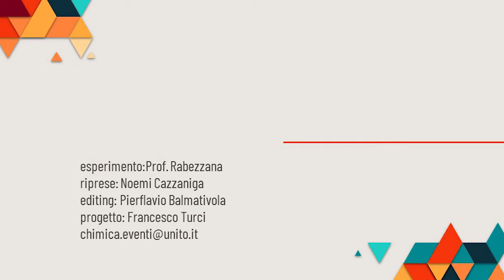Reazione Cromo 1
É stata acidificata una di soluzione di CrCl3 con HCl ed è stato aggiunta della polvere di Zn. Il tutto viene scaldato a bagnomaria fino ad osservare pronunciata effervescenza. Il Cr(III) viene ridotto dallo zinco a Cr2+.